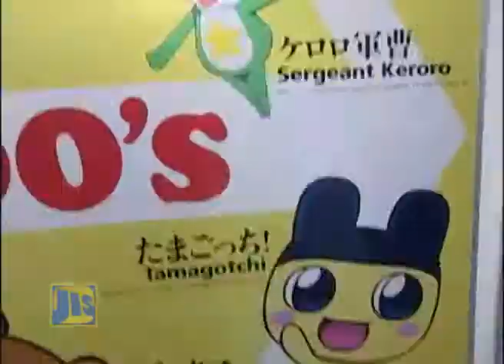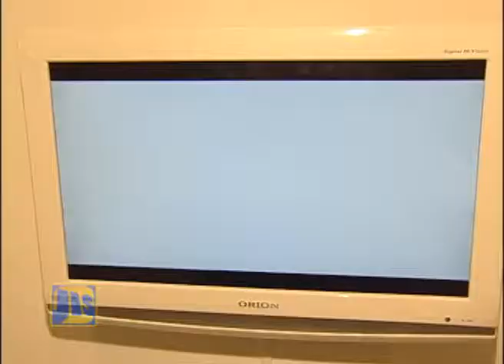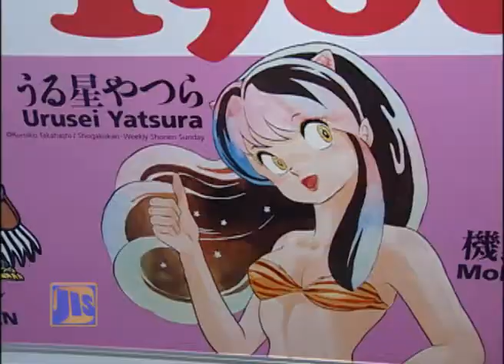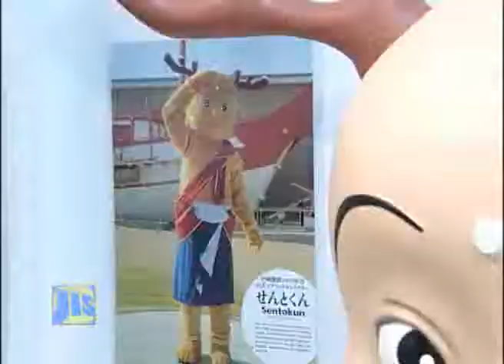JAPAN KINGDOM OF CHARACTERS EXHIBITION